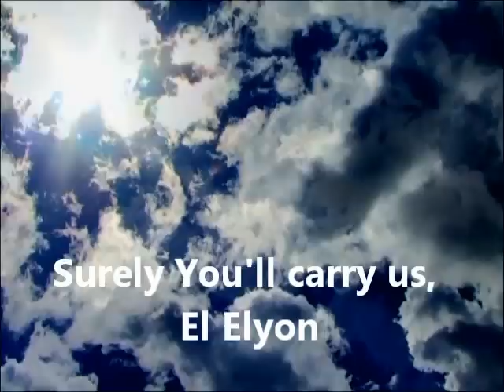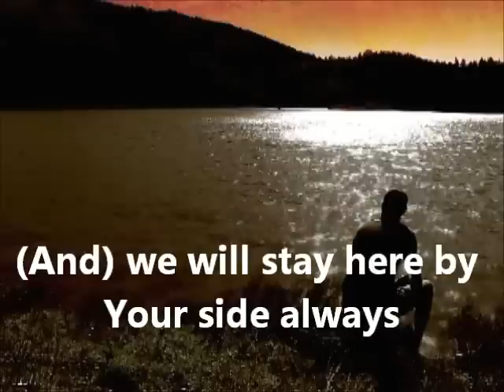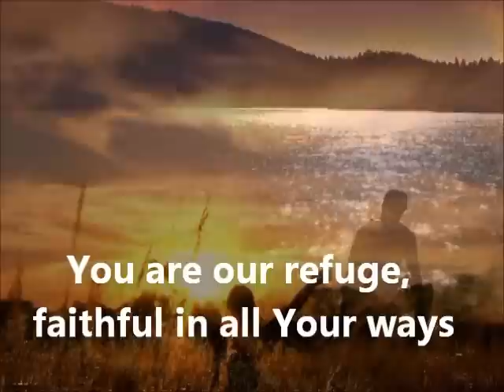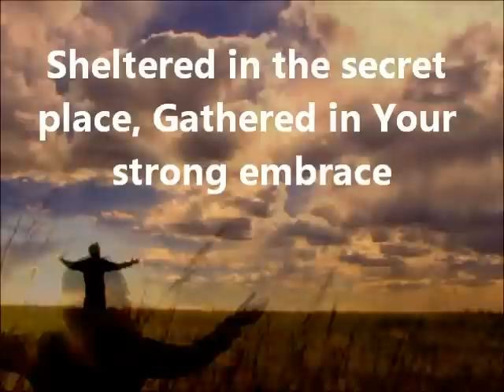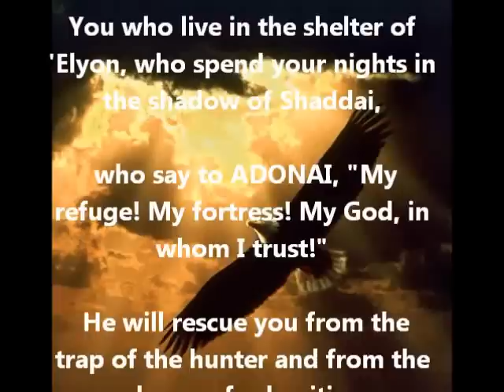Shadow of El Shaddai written by Lynn DeShazo and Jennie Lee Riddle